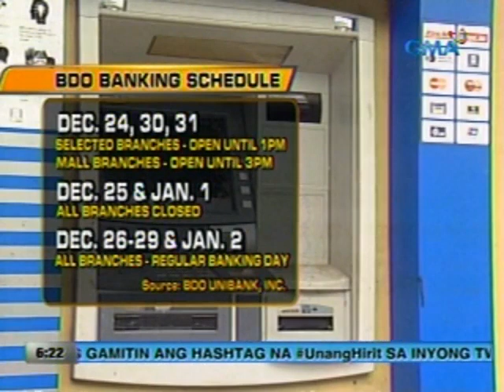UB: Number coding at bank schedule ngayong holiday, alamin